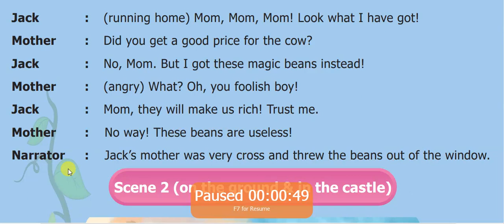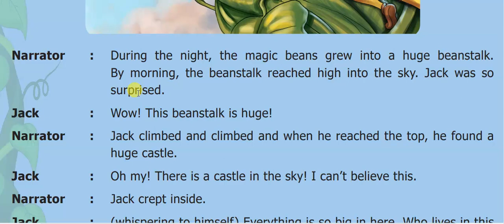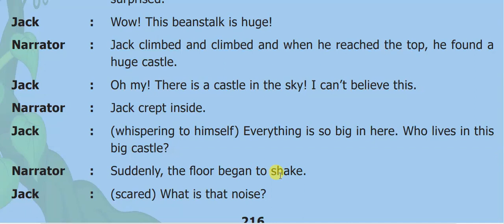VIII ENG JACK AND THE BEANSTALK 2